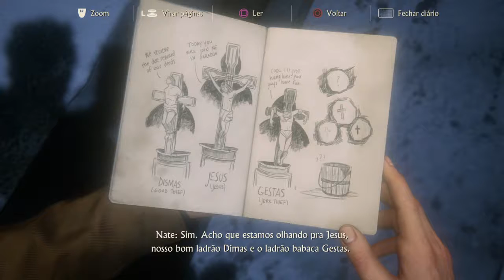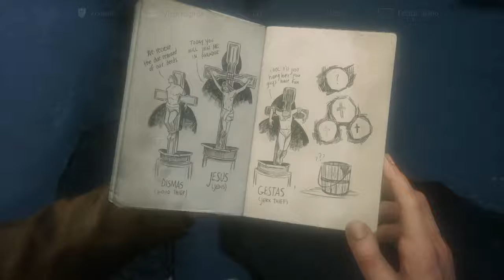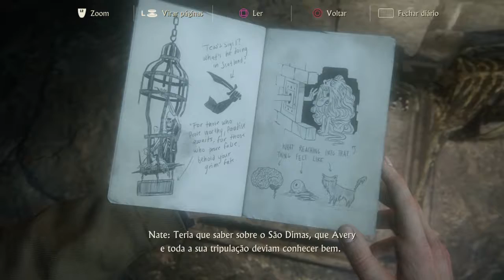Uncharted 4: A Thief’s End™parte 8